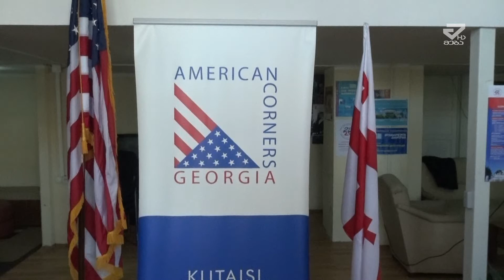ქართულ-ამერიკული ურთიერთობების იუბილე /MTAVARI/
ქართულ ამერიკული 25 წლიანი ურთიერთობის საზეიმო დღეებს, სპეციალური გამოფენით გამოეხმაურა ქუთაისის ილია ჭავჭავაძის სახელობის საჯარო ბიბლიოთეკასთან არსებული ამერიკული კუთხე.. გამოფენა სახელწოდებით ქართველები ამერიკაში